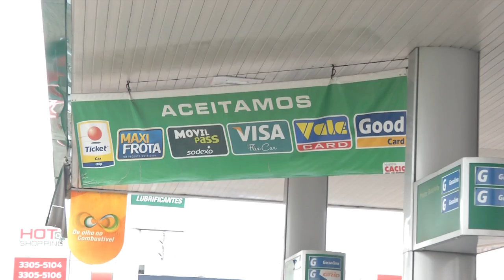Postos de combustíveis cometem pratica abusiva na venda de combustivel